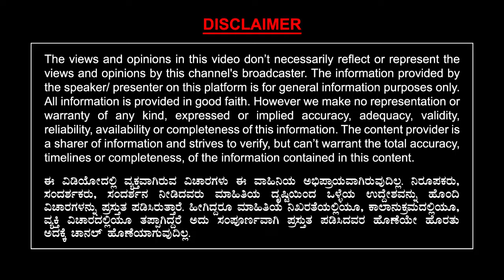ಈ ಪ್ರದೇಶದಲ್ಲಿ ಹಾವುಗಳನ್ನು ತಿನ್ನುವುದಕ್ಕಾಗಿಯೇ ಸಾಕಲಾಗುತ್ತದೆ..!! | Snake Specialist Dr Umesh | Ep 05